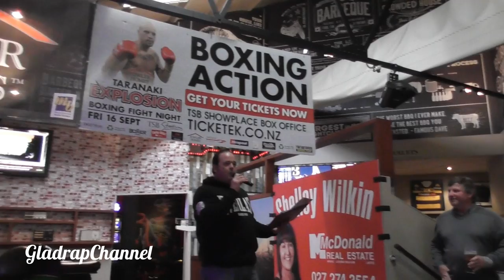Shane Cameron talks about Sam "The Terror" Rapira vs Robert "The Butcher" Berridge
Former top New Zealand heavyweight boxer Shane "The Mountain Warrior" Cameron comments of the upcoming fight.